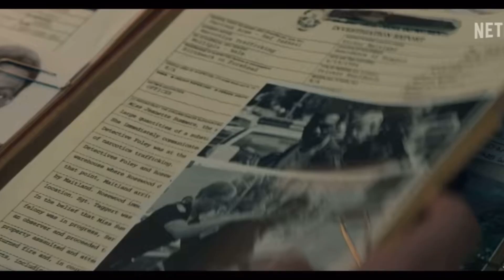Candy Cane Lane - It’s a Black Magic Christmas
Merry early Christmas 🎄Hope everyone is having a good holiday and got all that last minute shopping done. If not you still got the weekend! But if you are set to relax before the big day I suggest you check out Eddie Murphy’s new film Candy Cane Lane.
A wacky fun Christmas tale around being there for your family and the 12 days of Christmas.
Its even got a black Santa! 🎅🏾